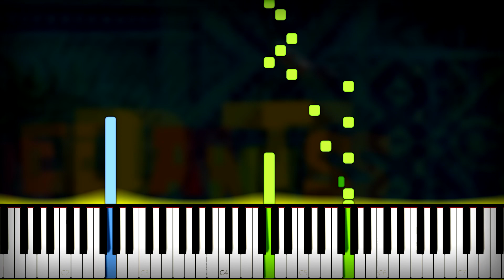SpongeBob SquarePants - Intro【Opening, OST, Theme Song】EASY Piano Tutorial (Sheet Music + midi cover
How to play spongebob squarepants opening on piano tutorial by MIDIes Mus. Today we made Synthesia piano cover with download midi file and notes. Your MIDIes Mus ❤️ You can help us if you click on a video, a repost or a subscription to me :)

🎹 link for download spongebob squarepants intro opening piano sheet music and midi